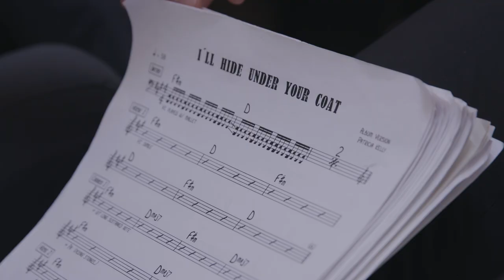Trailer live DVD/CD "Patricia Kelly - Grace & Kelly - Live in Concert"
Eigene Wege gehen
Patricia Kelly`s "Grace&Kelly – Live in Concert" Tour-Album als Live-CD und Live-DVD
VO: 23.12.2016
Als CD, DVD, eAblum
Label: Musicstarter GmbH &amp; Co. KG
Vertrieb: Universal Music

Das Comeback der Kelly Family im Mai nächsten Jahres sorgt jetzt schon dreimal für eine ausverkaufte Dortmunder Westfalenhalle. Und auch als Solokünstler sind die Kellys gerne für Überraschungen gut. Mit ihrem neuen Album "Grace&Kelly" startete Patricia Kelly Anfang dieses Jahres das bisher erfolgreichste Crowdfunding-Projekt der unabhängigen Label-Plattform "Musicstarter". Patricia sang sich auf kleinen, aber feinen Bühnen im In- und Ausland, in TV-Auftritten u.a. bei Markus Lanz und als Mainact bei den Feierlichkeiten zum Tag der deutschen Einheit vor der Dresdner Semperoper einmal mehr in die Herzen ihres Publikums. "Eigene Wege gehen" nennt die Musikerin das, was sie tut und will damit "die Seelen der Menschen erreichen". Das Produkt ihrer Tour gibt es ab dem 16.Dezember als Live-CD und Live-DVD im Handel, bei Amazon und als Download. Zusätzlich zum Mitschnitt des "Grace&Kelly" Konzerts vom 8. November 2016 im "Lincoln Theater Worms" zeigt die Künstlerin Backstage-Szenen, das Official-Video "They cut me down" und Hintergrundmaterial zur Entstehung dieses Liedes, dessen Botschaft ihr "von allen meinen Songs am wichtigsten ist". Zurzeit ist Kelly mit ihrem Weihnachtsprogramm "Blessed Christmas" auf Tour, acht von vierzehn Konzerten sind restlos ausverkauft.
Am 26.November sang Patricia zum ersten Mal zusammen mit Ihrem Sonn Iggi Kelly in der TV-Sendung Das Adventfest der 100.000 Lichter mit Florian Silbereisen das Lied „Still, still, Still“.
In Mai 2017 wird Patricia zusammen mit der Kelly Family in der Westfalenhalle spielen – dort wo alles angefangen hat.

TV Termine 2016:
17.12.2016 MDR Adventsfest der 100.000 Lichter
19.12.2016 WDR Schrecklich schön: Weihnachten
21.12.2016 WDR Die schönsten Weihnachtssongs
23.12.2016 WDR Schrecklich schön: Weihnachten

Tourdates „Blessed Christmas“ 2016
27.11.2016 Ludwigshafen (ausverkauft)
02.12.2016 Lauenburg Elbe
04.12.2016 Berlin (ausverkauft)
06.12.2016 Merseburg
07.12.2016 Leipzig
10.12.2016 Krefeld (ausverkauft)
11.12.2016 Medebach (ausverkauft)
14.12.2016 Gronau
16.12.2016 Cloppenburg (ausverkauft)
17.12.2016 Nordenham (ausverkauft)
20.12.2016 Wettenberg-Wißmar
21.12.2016 Haigerloch, Bad Imnau (ausverkauft)
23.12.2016 St. Augustin (Bei Bonn)
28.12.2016 Bad Iburg – Glane (Bei Osnabrück) (ausverkauft)

Tourdates „Grace&Kelly“ 2017
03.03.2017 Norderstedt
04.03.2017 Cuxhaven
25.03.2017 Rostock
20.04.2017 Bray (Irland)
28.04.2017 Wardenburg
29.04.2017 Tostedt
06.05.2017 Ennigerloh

Kelly Family 2017
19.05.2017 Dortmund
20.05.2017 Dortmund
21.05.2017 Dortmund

Informationen zur Künstlerin: Patricia Kelly lebte seit ihrem fünften Lebensjahr als Mitglied der legendären "Kelly Family" auf den großen Bühnen des Musikbusiness. Der erste Teil ihrer Karriere war geprägt durch weltweite TV-Auftritte, Konzerte vor bis zu 280.000 Zuschauern, zahlreiche Nummer-1-Hits, 48 Gold- und Platinplatten, sowie nahezu alle Preise und Auszeichnungen, die eine Musikerin erhalten kann. Heute ist Patricia Kelly erfolgreiche Solo-Künstlerin mit drei selbstproduzierten Alben, jährlich über sechzig Solo-Konzerten und Auftritten auf Festivals und Events. Patricia Kellys Autobiografie "Der Klang meines Lebens" platzierte sich kurz nach Erscheinen auf der Spiegel-Bestsellerliste.